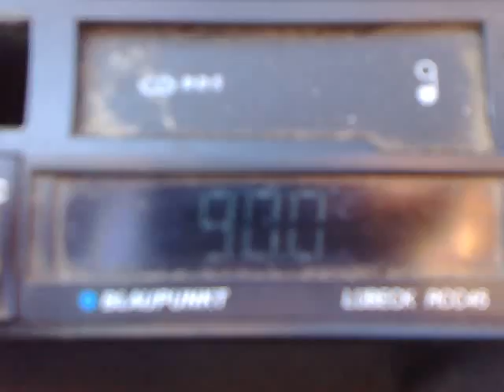11-07-2015- arabic sporadic-e in eastern bucharest